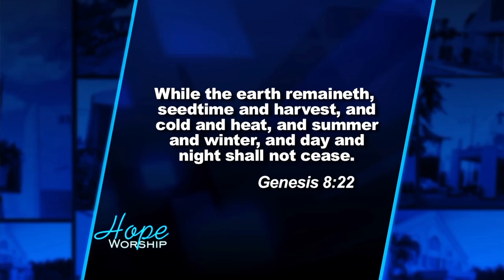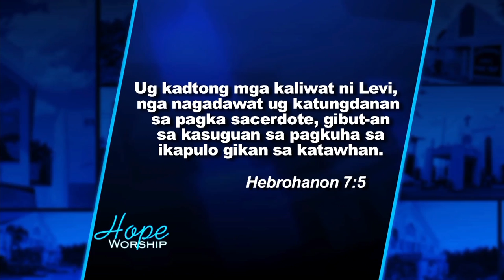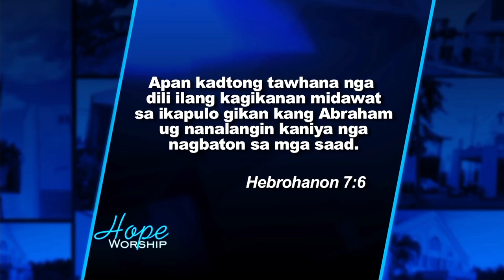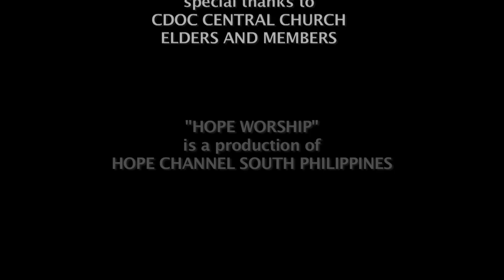HOPE WORSHIP - Cagayan de Oro Central Church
Hope Channel South Philippines covers Hour of Worship held at Cagayan de Oro City.